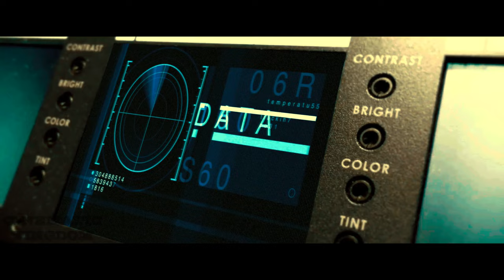THE MEG 3 (2024) TEASER TRAILER | JASON STATHAM - WARNER BROS. CONCEPT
THE MEG 3 | Teaser Trailer 2024

🦈 The Meg 3: Primal Waters - Concept Trailer Unleashed! 🌊

Prepare to dive into the depths of terror as the colossal prehistoric predator returns in "The Meg 3: Depths of Terror." In this gripping concept trailer, witness the resurgence of fear as the ocean's most formidable predator unleashes a reign of terror unlike anything seen before.

🌊 A Return to the Abyss:
Journey back to the treacherous depths of the ocean, where secrets lie buried and ancient horrors stir. In the aftermath of past encounters, humanity thought they had conquered the Megalodon, but little do they know, the true terror lies dormant, waiting to strike again.

🦈 The Reign of the Meg:
As the world reels from the resurgence of the Megalodon, chaos ensues on an unprecedented scale. Cities tremble, ships vanish without a trace, and fear grips the hearts of all who dare to venture into the vast expanse of the open ocean. The Meg's insatiable hunger knows no bounds, and humanity's survival hangs by a thread.

🔍 Unraveling the Mystery:
Amidst the chaos, a team of fearless adventurers embarks on a perilous quest to uncover the truth behind the Meg's return. From the darkest depths of the Mariana Trench to the sunken ruins of ancient civilizations, they must race against time to unlock the secrets of the past before it's too late.

💥 A Battle for Survival:
As the stakes escalate and the Meg's fury reaches its zenith, humanity must unite in a desperate struggle for survival. From daring rescues to epic showdowns beneath the waves, every moment brings them closer to the ultimate showdown against nature's most formidable predator.

🚢 Beyond the Horizon:
In the midst of danger and despair, hope flickers like a beacon in the darkness. But as alliances are tested and loyalties are questioned, the true measure of courage is put to the test. Can humanity rise above its deepest fears and confront the ultimate terror that lurks beneath the waves?

🌟 Experience the Terror:
Immerse yourself in the heart-pounding suspense, pulse-pounding action, and jaw-dropping spectacle of "The Meg 3: Depths of Terror." The Megalodon may have been thought extinct, but its reign of terror has only just begun. Will you dare to face the depths of terror? 🦈🌊

🚫 As always, this video complies with YouTube's policies and guidelines for fan-made content and does not infringe on any copyrights.